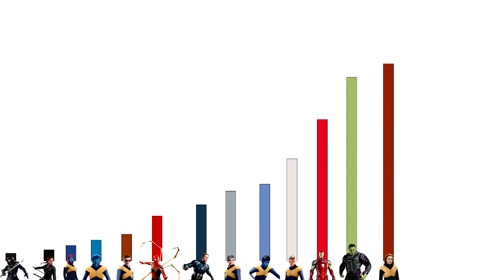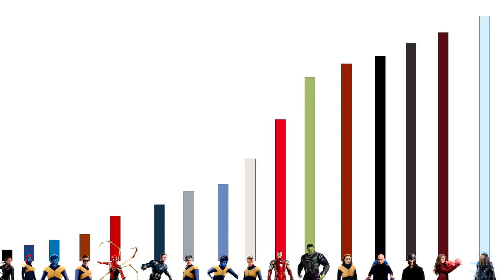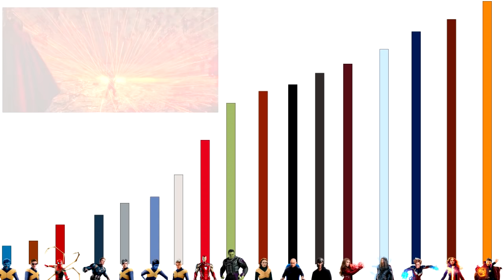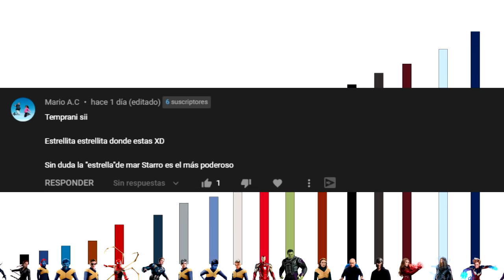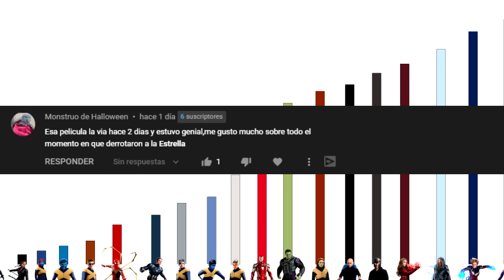NIVELES DE PODER DE AVENGERS VS X-MEN - EXPLICACIÓN COMPLETA l Dragon Punch Spider Z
En esta ocasión tenemos un encuentro épico entre dos grupos de super héroes, Avengers vs X-men del universo de las películas, con sus niveles de poder y su explicación completa declarando a un ganador, espero el video les guste.